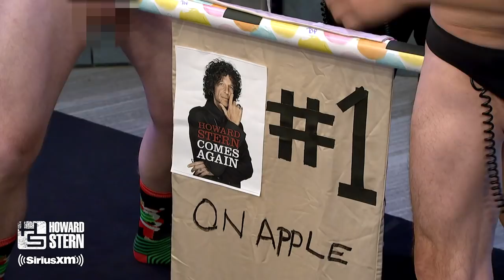This Week On Howard: Adam Sandler, Hillary Clinton, and Howard's No. 1 Book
From Howard’s interviews with Hillary Clinton and Adam Sandler to Benjy Bronk’s soap opera cameo and Richard Christy and Sal Governale’s naked celebration, watch all of this week’s Top Noine Stern Show moments!